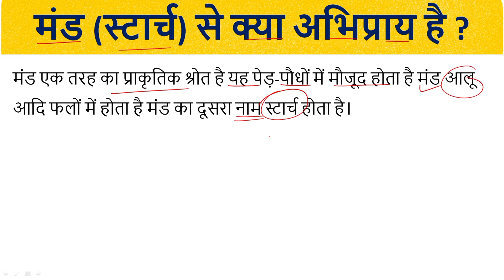मंड (स्टार्च) से क्या अभिप्राय है ?